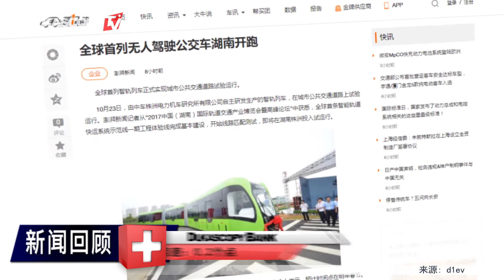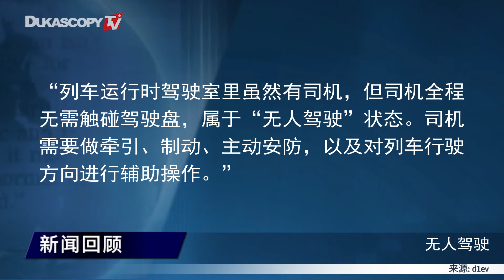全球首列无人驾驶公交车湖南开跑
1. 自主研发生产的智轨列车
2. 属于“无人驾驶”状态
3. 预计于明年正式上线